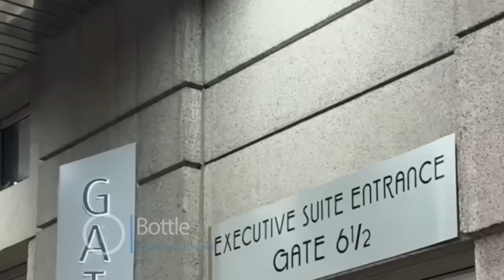Amberlynn Reid Billie Eilish concert adventure but no new updates on Rarity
Amber Goes to the concert and barely fits in the seat. She arrives before anyone else cause she's a star